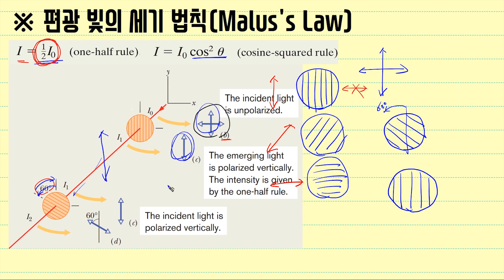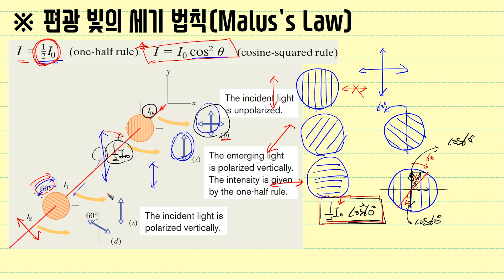편광 법칙(Polarization Malus' Law) 완벽 이해